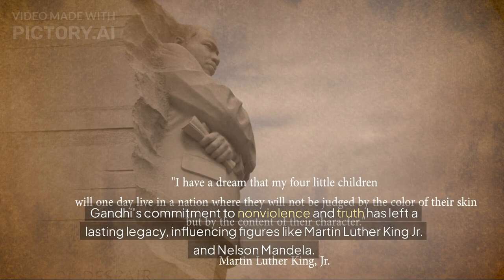GetstartedwithScript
Welcome to bookaudio , a channel where you will find text to audio version